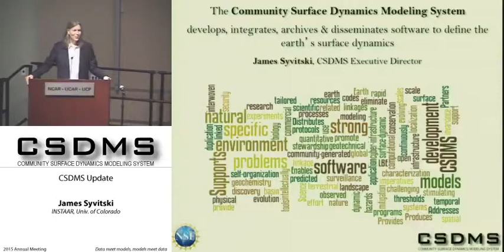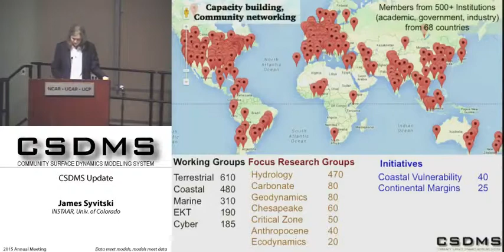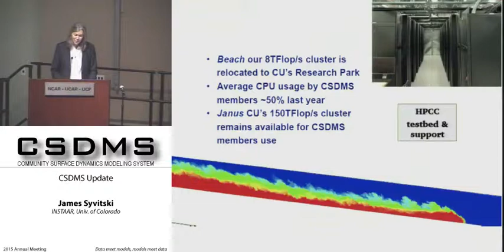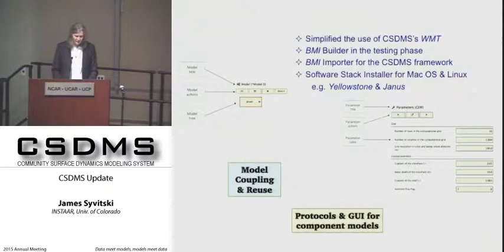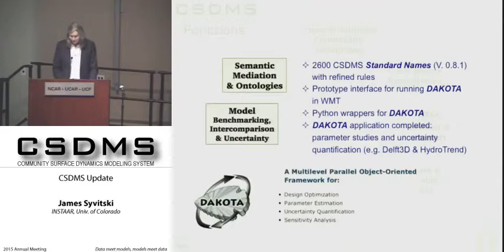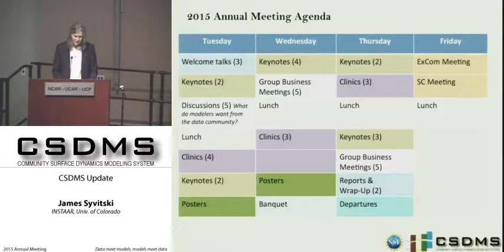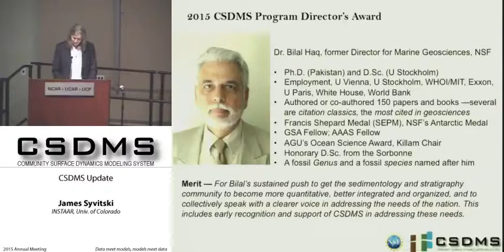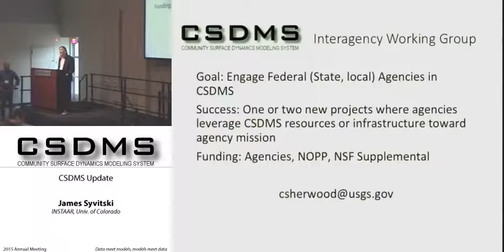CSDMS update by James Syvitski